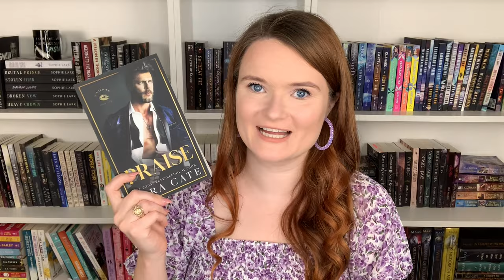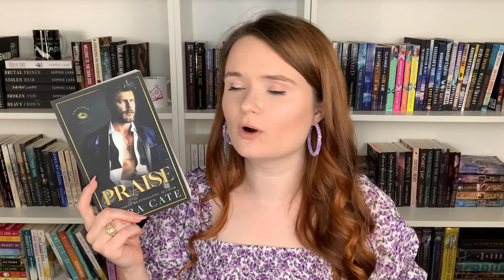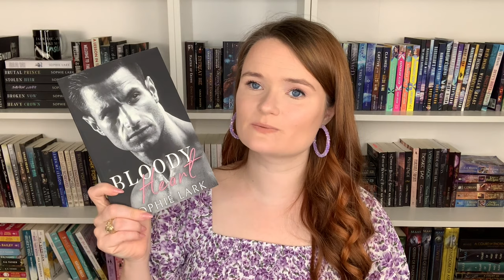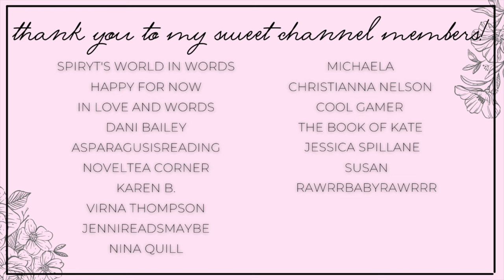Forbidden Romance Books 🤭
Hi yall!!❤️Here we have some forbidden romance recs!
What are your favorite books with this trope??

✨BOOKS MENTIONED✨
Twisted Games
What He Doesn't Know
One Hot Italian Summer
When He Was Wicked
The King of Hel
Big Biker
Thin Ice

✨BOOKTUBERS MENTIONED✨

xoxo Ava💕